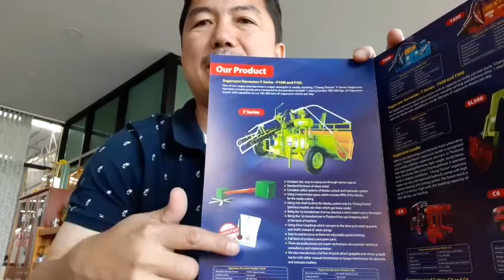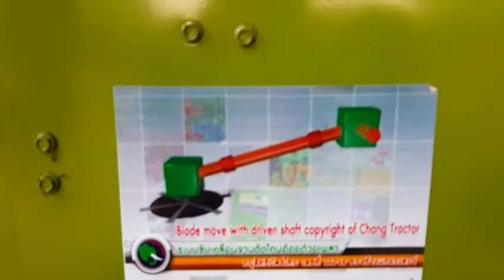ผลิตเตรื่องจักรตัดอ้อยของไทย